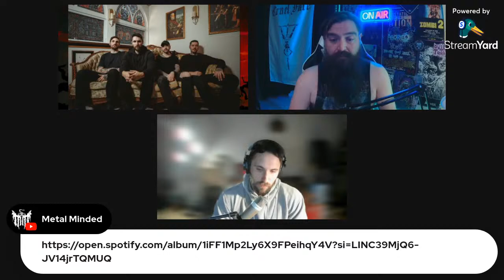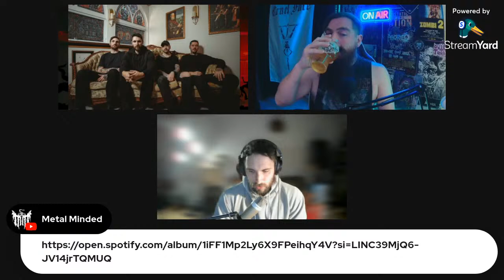Les entrevues Metal Minded - De Mal En Pire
Podcasts et entrevue hebdomadaire en direct ! Venez nous voir !

Pour encore plus de contenu :
Le Fanzine Crypt of Dr. Gore: